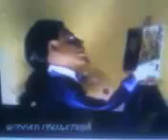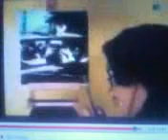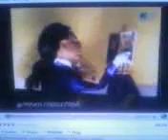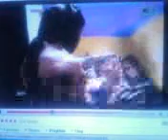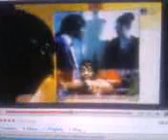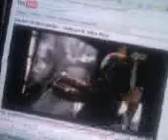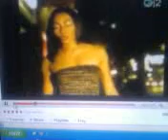a Labyrinth job worked by a rod out of the stem of jesse